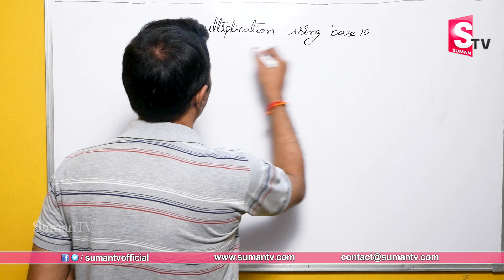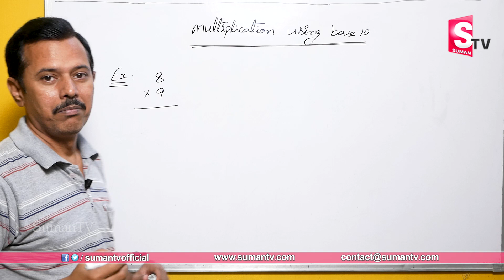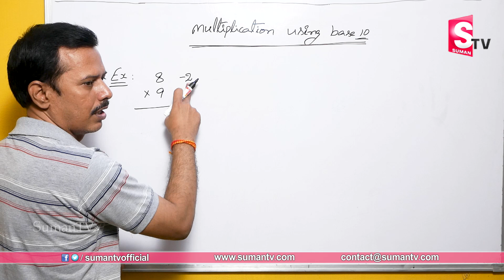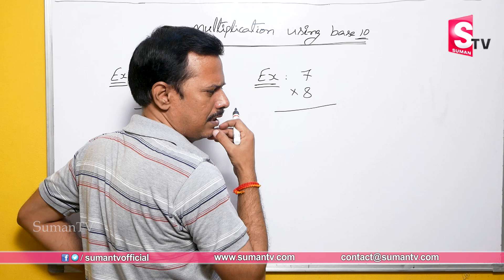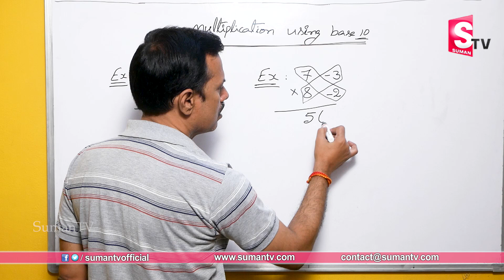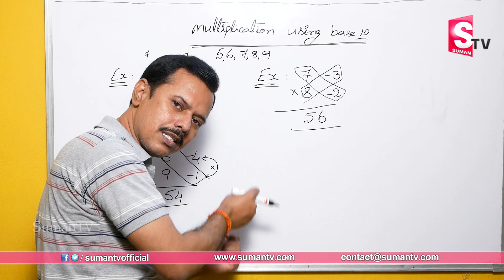How to Learn Tables Fast || Tables Trick || Vedic Maths Tricks by M Narasimha Rao || SumanTV